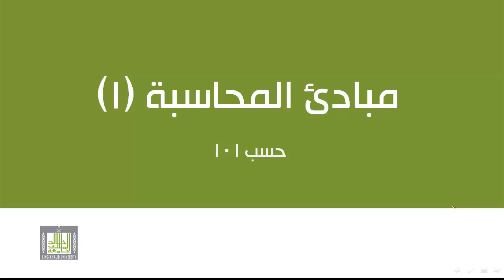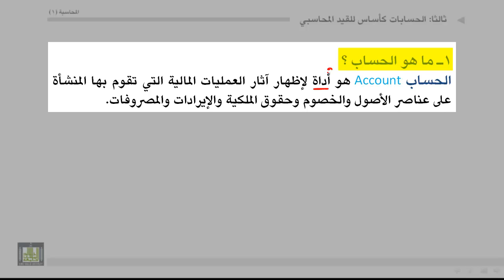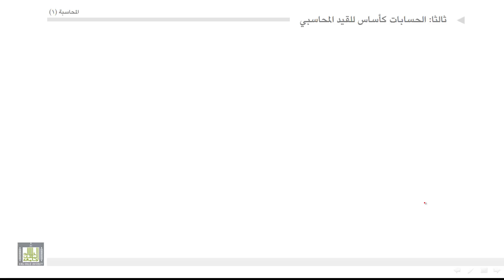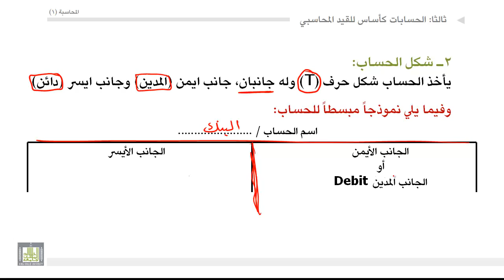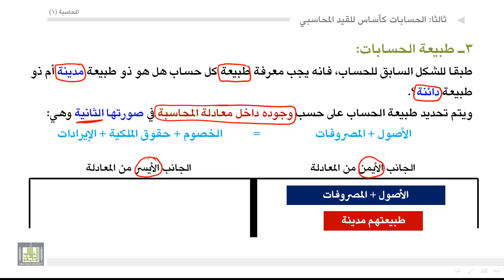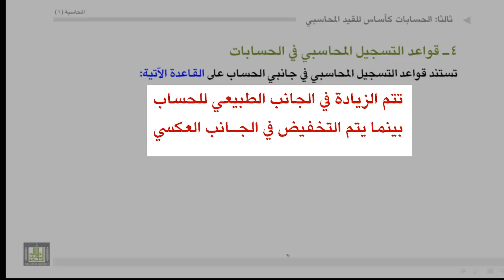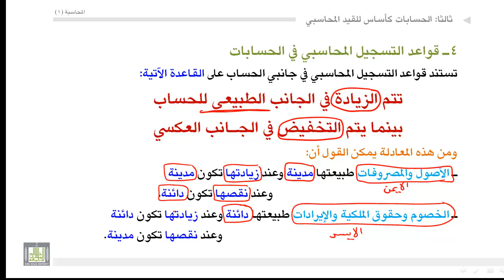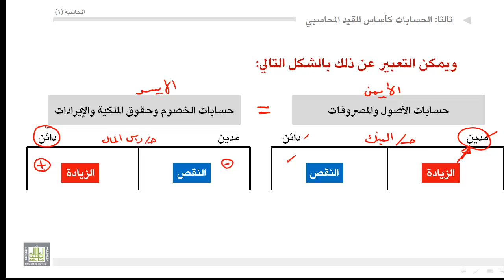مبادئ المحاسبة - الحسابات كأساس للقيد المحاسبي 3-2